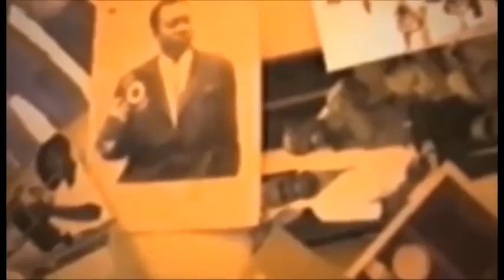Sortie ya corps ya souzi ballon d'or na morgue famille tres fache contre pasteur walesa bolanda